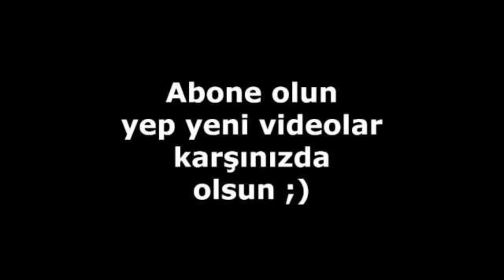Hepsi 1 Dizi Oyuncuları Şimdi Ne Halde Şok olacaksınız (2007-2020)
Hepsi 1 dizi oyuncularının dizideki ve şimdiki halleri (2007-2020)